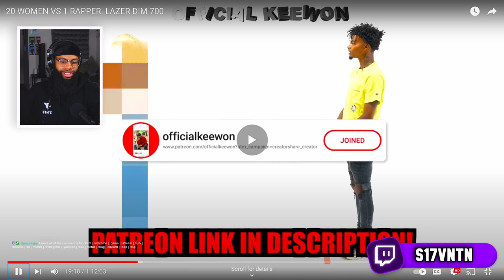S17VNTN Reacts to Lazer "20 vs. 1"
Lazer Dim!

More videos coming in the near future!